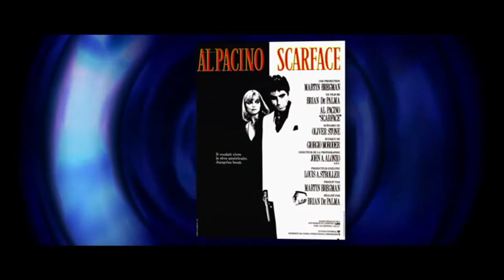Le Loup de Wall Street - Le Cercle [Critique]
Débat critique sur le film "Le Loup de Wall Street" de Martin Scorsese dans Le Cercle, présenté par Frédéric Beigbeder sur CANAL+ Cinéma.

"Le Loup de Wall Street" de Martin Scorsese avec Leonardo DiCaprio, Jonah Hill et Margot Robbi.